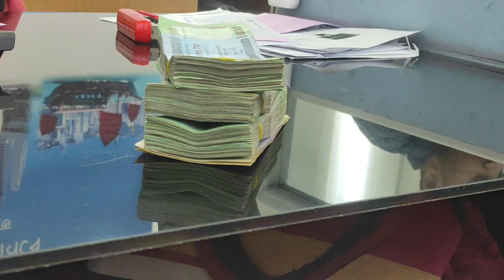আমরা ব্যাংকে কত টাকা রাখি অথচ ব্যাংকে একটা কলম ও বেঁধে রাখে